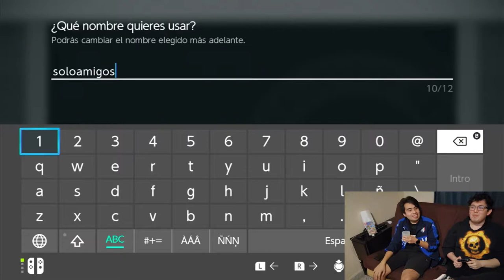NEW POKEMON SNAP - GAMEPLAY Y PRIMERAS IMPRESIONES - Con El Wero y El Peluca - PLW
Después de la odisea que fue conseguir este jueguito por fin esta con nosotros y ya lo estamos jugando , estas son las primeritas impresiones de la secuela que tardaron 20 años en darnos y que quede claro que este juego va  dirigido a los mas pequeños de la casa por lo que las opiniones de estos vatos son totalmente personales xD ...

Producciones: Posada Los Wachos

0:00 Canjeando dinero del juego
2:00 Inicio de gameplay con muchas vulgaridades
7:55 Raid del Wero
17:15 Raid del Peluca
22:20 Opiniones y final